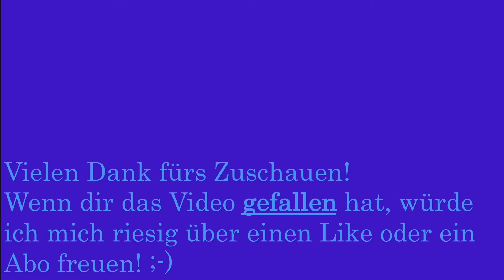Einfahrt des Diagnosefahrzeugs in Zürich HB auf Gleis 14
Das bei der SBB einzigartige und zu Diagnosezwecken verwendete Schienenfahrzeug XTmass 160 001 fährt in den Zürcher Hauptbahnhof ein.